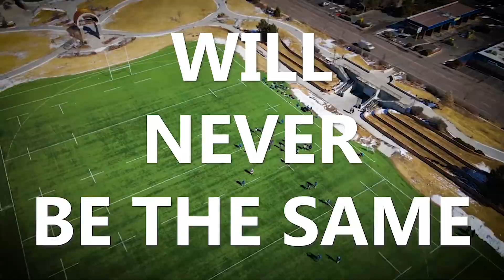Cassh Maluia Forces Knock On Rip Ball In Tackle AMERICAN RAPTORS vs. ST MARY'S COLLEGE 11.05.2022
CASSH MALUIA BOX CHASE & RIP BALL

Hive  - @rugbyfactorytv